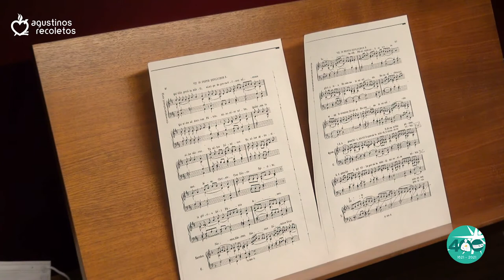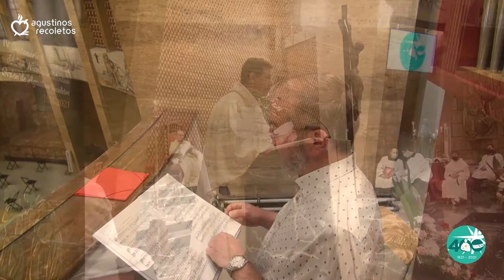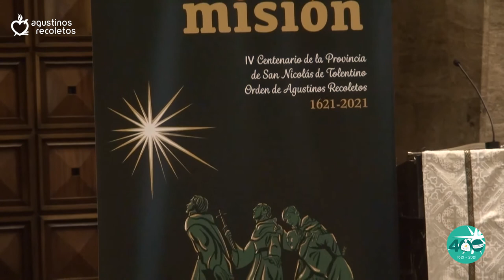Misa de apertura del IV Centenario (1621-2021) de la Provincia de San Nicolás de Tolentino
Solemne celebración de apertura del IV Centenario de la Provincia de San Nicolás de Tolentino de la Orden de Agustinos Recoletos presidida por el prior general de la Orden, Miguel Miró, en la Parroquia de Santa Rita de Madrid, el 10 de septiembre de 2020.